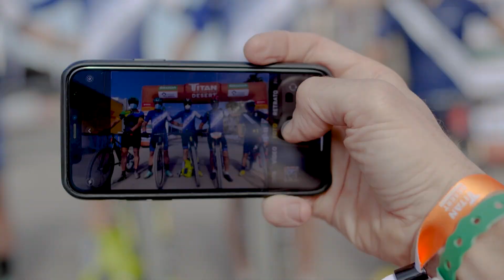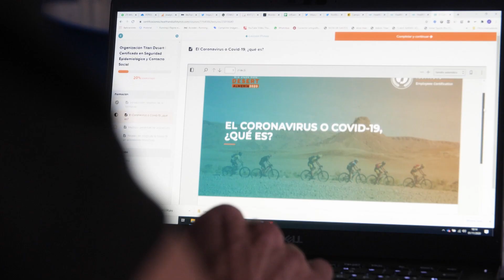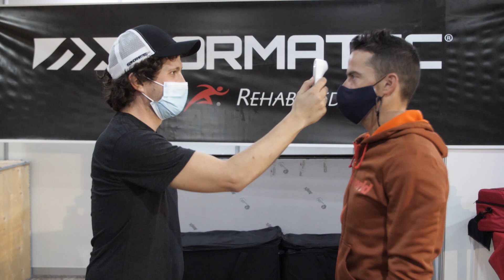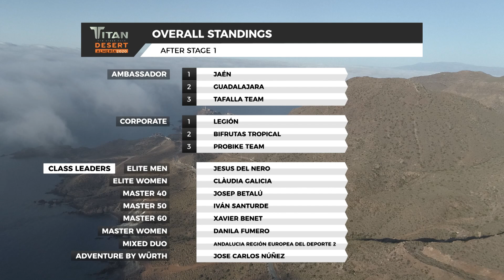TV PROGRAM STAGE 1 | ŠKODA TITAN DESERT ALMERÍA 2020